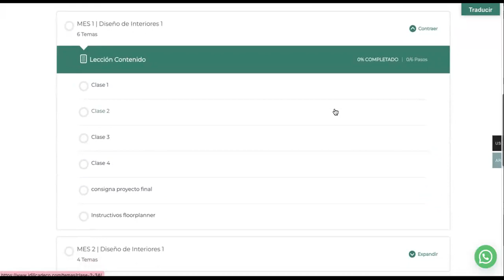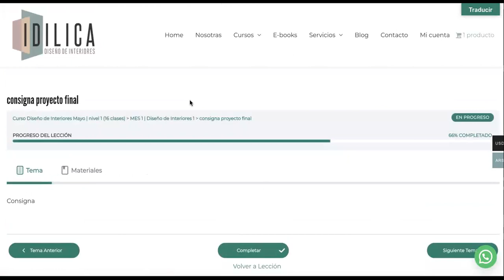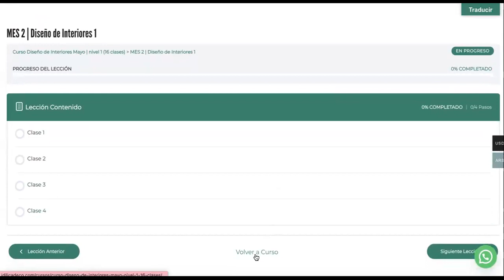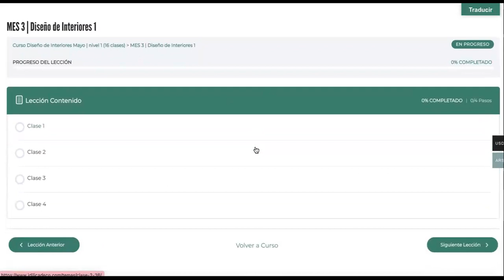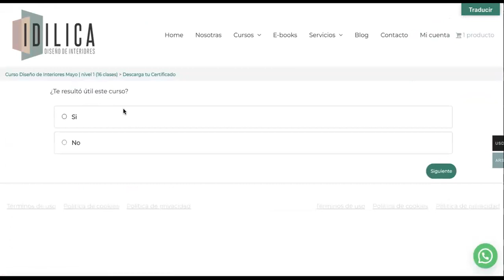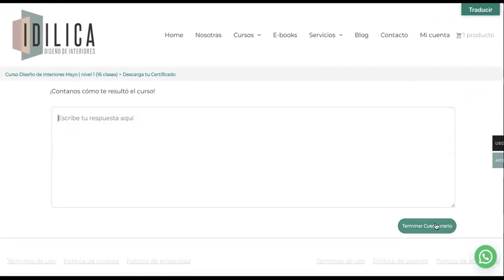¿Como descargar certificado de asistencia al curso? Acá te mostramos como hacerlo 👉🏼